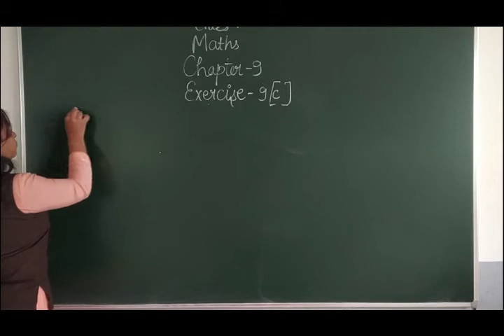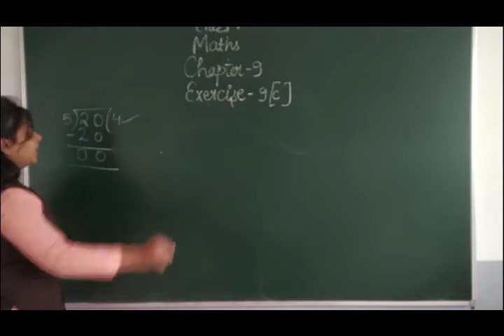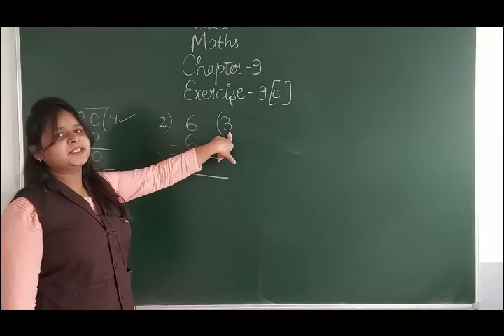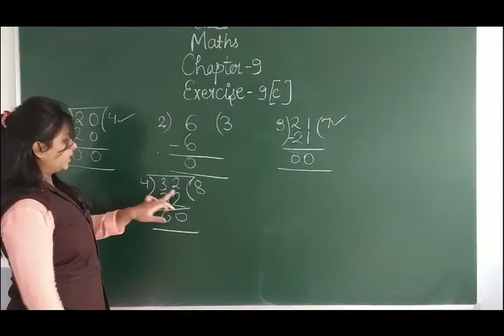Class 1 Maths Chapter 9 C